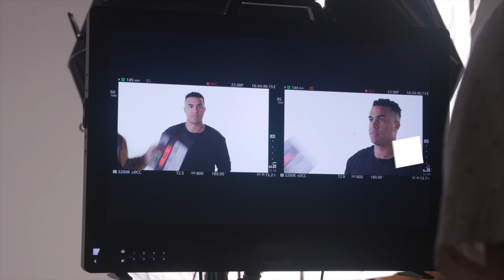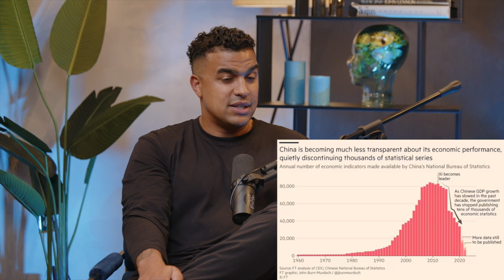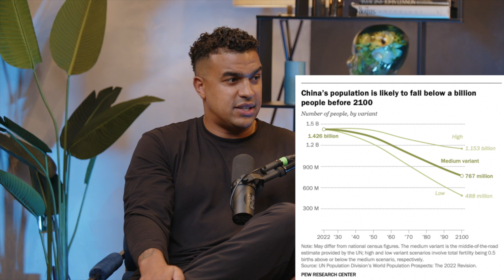China Cooling Down, IPOs Heating Up, Goldman CEO In Trouble Plus Coinbase's Big Win - ATLAS EP. 30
Tobias Heaslip and Shival Bajpay discuss China's economy, the state of the IPO market, Goldman Sachs' CEO David Solomon, Coinbase's approval as a Futures Commissions Merchant and Sam Bankman-Fried being sent to MDC. Plus the finaltrade

Tobias and Shival are the founders of Atlas, a disruptive digital investment company that offers world class investment management to the 99%. Every week Tobias and Shival discuss investing, technology, politics and pop culture on the Atlas Podcast.

00:00 Intro
02:05 Chinese real estate in trouble
05:49 Possibility of real estate contagion
08:44 21% youth unemployment and declining population
14:09 USA's relative position
21:53 What should China do?
24:49 The IPO market is back
27:00 How IPOs work
31:47 Hot IPOs to watch for
37:38 What to expect for IPOs in 2024
40:17 Goldman CEO in hot water
47:58 Stock impact if David Solomon is fired
50:40 DJ DSOL in concert
51:44 Bitcoin meltdown
53:04 Coinbase approved for futures trading
56:21 Sam Bankman-Fried sent to MDC
01:01:31 The Final Trade

This material is owned and published by ATFS Global LLC. Investment advisory services offered by ATFS Advisers LLC, an SEC registered investment adviser. Investing involves risk and investments may lose value. Nothing in this material should be construed as an offer, recommendation, or solicitation to buy or sell any security.